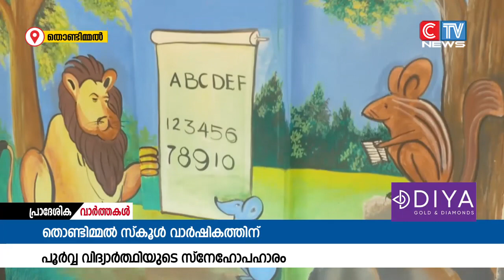സ്കൂൾ വാർഷികത്തിന് പൂർവ്വ വിദ്യാർത്ഥിയുടെ ചിത്രോപഹാരം .